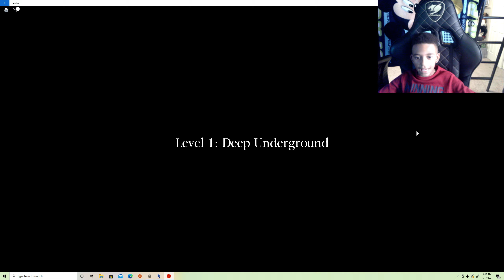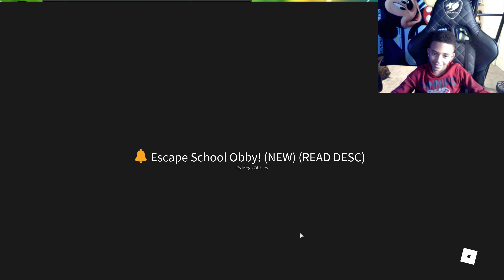THE HARDEST OBBY IN THE HOLE WORLD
GPU: GeForce RTX 2080 Ti
CPU: AMD Ryzen 9 3900XT 12-Core Processor
Memory: 32 GB RAM (31.91 GB RAM usable)
Current resolution: 2560 x 1440, 165Hz
Operating system: